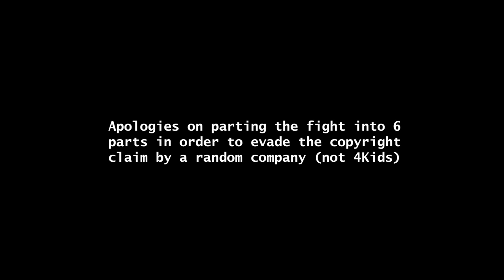(Part 1) Dinosaur King ANIME IN GAME with Healthbars 恐竜キング Styracosaurus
Ideas are originally from me!
🚨Watch out for FAKE healthbar Anime in Game videos! 🚨

Let me know in comments below if I should make this type of video again!

Damage outcomes are measured based on the arcade game.
Styracosaurus, Chomp, Ace (ish), Paris (D-Team) Vs Terry and Spiny (Alpha Gang) from Dinosaur King Season 1 Episode 8.

There will be new videos with different dinos based on people's requests:
Every Sunday: Dinosaur King Arcade Game D-Team VS Alpha Fortress
Every Saturday: Dinosaur King Awaken Arcade Game

( private videos = soon will be published )

As you can see, my channel publishes videos that focus on Various Gameplays, Drawings and Paintings, and Animated Movies

See ya...